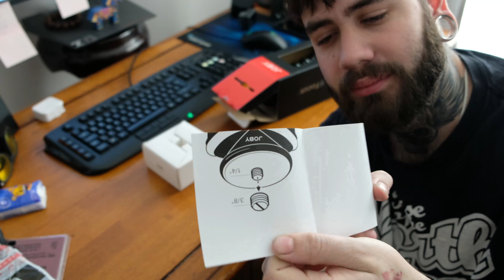Gorilla Pod - Vlog003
Der Pod is da, nach hämmern an der Türe ... Top Sache